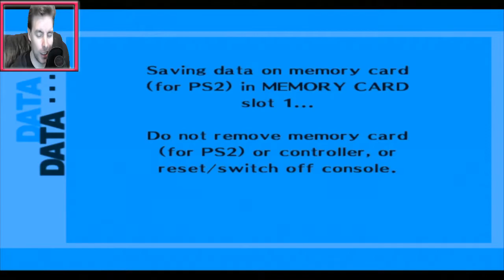Persona 3: FES - Part 61 - Walkthrough - PS2 - Shinjiro & Ken Tartarus Training! Incubus Joins SEES!